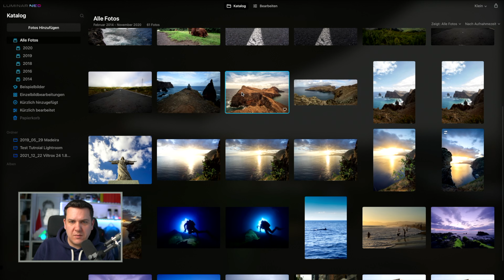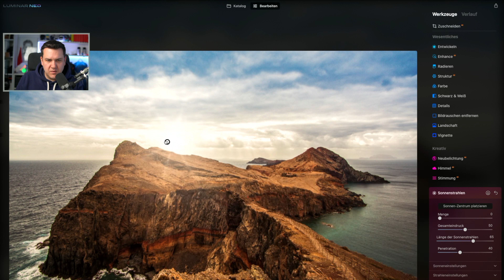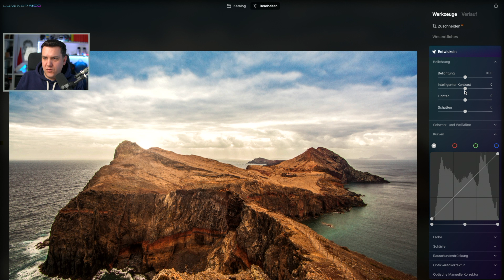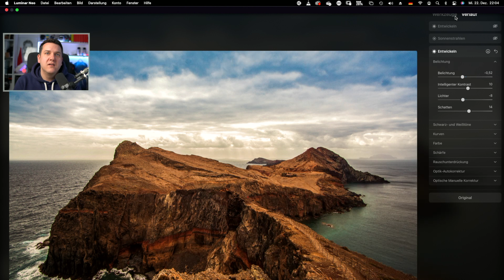Lumianr Neo die kleine Beta Update zu Luminar Neo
Hier findest ihr meinen Shop und all das Equipment das ich einsetzte um die Videos zu produzieren und meine Bilder zu erstellen:

Hier könnt ihr mir einen Kaffee ausgeben :-) ich liebe Kaffee

10 % sparen bei Dennis Wilk Sellfy Store

Fotoreise Madeira mit Dennis Wilk und Riko Best

Fotoequipment bei Foto Erhardt

Hier findest du mein Equipment

Rollei Equipment

DENNIS